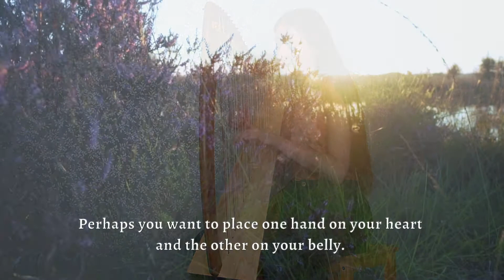Peace of Mind | Magnolia Harp | Original Harp Music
'Peace of Mind' is an original harp composition by Nina van Meijeren.

Pause your day with this beautiful and relaxing piece composed for therapy harp. ✨

I'll also take you through a quick exercise that I like to do to make myself feel better when I'm stressed. A little positive self-talk goes a long way.

Choose kindness. 💚

Nina